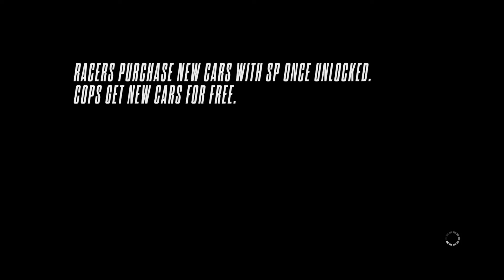Need for Speed™ Rivals first time i played this in a long time